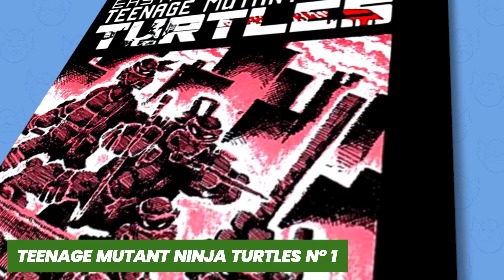TMNT: Shredder's Revenge volta ao passado em grande estilo!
🔴🔴🔴 Revista Jogo Véio Nº 14 - Art of Fighting 🔴🔴🔴
🔺 Projeto Atualizado com novas colunas e seções!
🔺 Informações adicionais:
🔺 36 páginas
🔺 Formato A5 (148x210mm)
🔺 Papel Couchê de Alta Qualidade
🔺 R$16,50 + Frete

🟢🟢🟢 CRÉDITOS 🟢🟢🟢
🔺 Texto: Edu Paiva
🔺 Produção e Edição: Edu Paiva
🔺 Locução: Karina Felipe